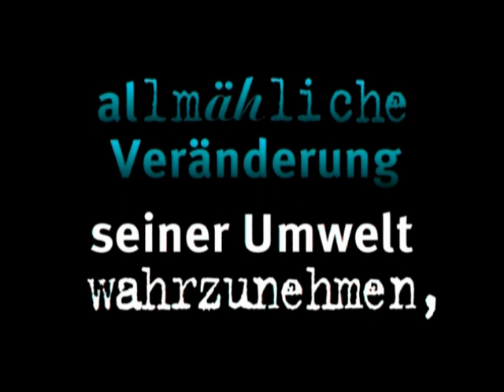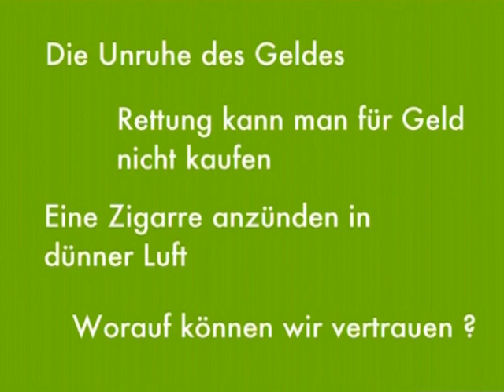Alexander Kluge: Früchte des Vertrauens (filmedition suhrkamp)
Trailer zu Alexander Kluges »Früchte des Vertrauens«,
erschienen in der filmedition suhrkamp

Alexander Kluge setzt sich in »Früchte des Vertrauens« mit den Kollateralschäden der Wirtschaftskrise auseinander. Es geht um den Gegenpol der Krise  das Vertrauen: Was läßt sich für Geld nicht kaufen? Warum ist Vertrauen, das durch Werbung und Geld allein nicht erkauft werden kann, ein Rohstoff notwendiger als Beton oder Öl?

Die DVD ist auf der Suhrkamp-Internetseite zum Preis von 29,90 € käuflich zu erwerben.

"Früchte des Vertrauens" wird am 25. Mai 2010 um 20.00 Uhr im edition suhrkamp laden in Berlin-Mitte zu sehen sein.